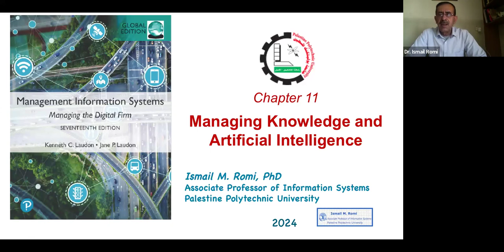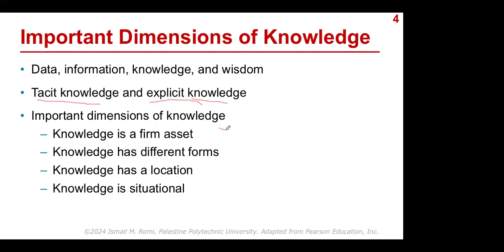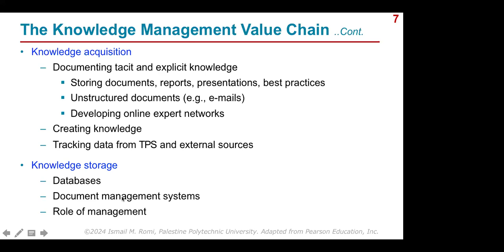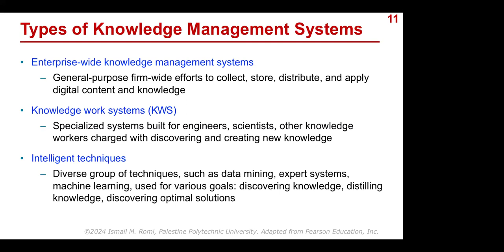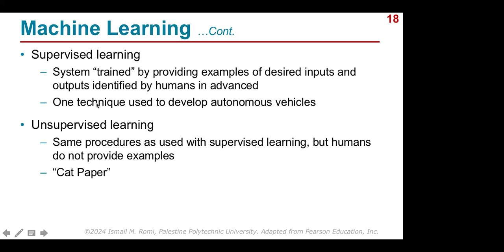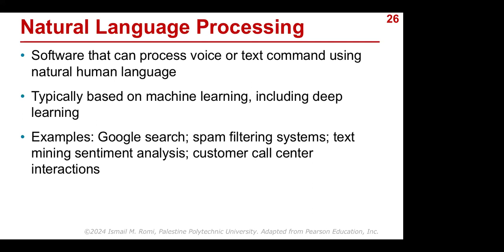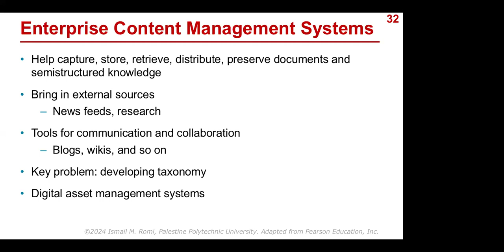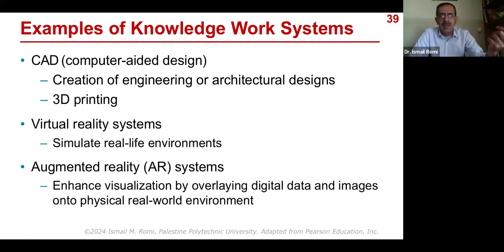MIS Ch11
Managing Knowledge and Artificial Intelligence